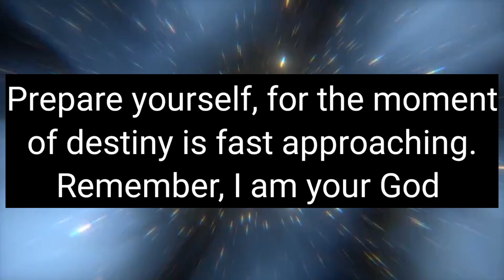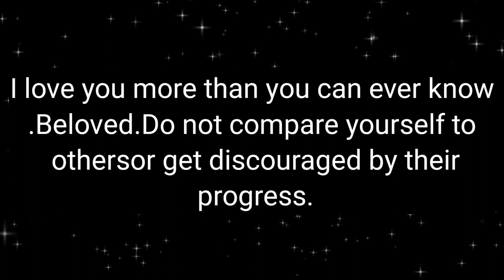11:11 🌈💞God Message Today 💌 Someone you know secretly wrote a song about you because they're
11:11 🌈💞God Message Today 💌 Someone you know secretly wrote a song about you because they're

a
This Video Includes All These Searches 👇

1. God message for me today
2. God message for me
3. God message
4. God's message
5. God message for you
god's message
prophetic word
god message today for me
god message
god message for you
god says

1. God message for me today
2. God message for me
3. God message
4. God's message
5. God message for you